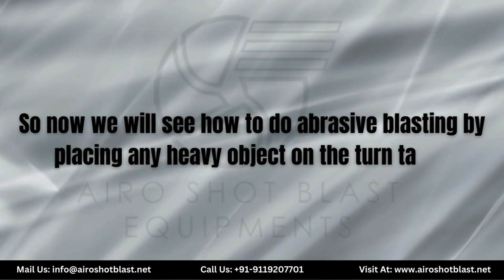Pressure Blasting Cabinet with Turntable & Tumble Basket (PB-12090) - Airo Shot Blast Equipments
Step into the world of precision blasting with the PB-12090 Pressure Blasting Cabinet featuring a Turntable & Tumble Basket by 𝗔𝗶𝗿𝗼 𝗦𝗵𝗼𝘁 𝗕𝗹𝗮𝘀𝘁. This cutting-edge solution is designed to revolutionize your blasting processes, offering unparalleled efficiency and versatility.

In this video, the Airoshotblast team deep into the features and functionalities of the 𝗣𝗕-𝟭𝟮𝟬𝟵𝟬, showcasing how it streamlines your blasting operations with its innovative design. From its robust construction to its user-friendly controls, every aspect of the PB-12090 is engineered to enhance productivity and deliver exceptional results.

✨ 𝗟𝗮𝘁𝗲𝘀𝘁 𝗙𝗲𝗮𝘁𝘂𝗿𝗲𝘀 𝗼𝗳 𝗣𝗕-𝟭𝟮𝟬𝟵𝟬 𝗣𝗿𝗲𝘀𝘀𝘂𝗿𝗲 𝗕𝗹𝗮𝘀𝘁𝗶𝗻𝗴 𝗖𝗮𝗯𝗶𝗻𝗲𝘁/𝗠𝗮𝗰𝗵𝗶𝗻𝗲: -

✅ Integrated Turntable and Tumble Basket: The PB-12090 comes equipped with an integrated turntable and tumble basket, allowing for effortless handling and uniform blasting of a variety of workpieces.
✅ Heavy-Duty Construction: Built to withstand the rigors of industrial blasting operations, the PB-12090 boasts a robust construction. It has durable materials and a sturdy design for long-lasting performance.
✅ Adjustable Pressure Blasting: The PB-12090 offers adjustable pressure blasting capabilities, allowing users to customize blasting parameters according to their specific requirements.
✅ User-Friendly Controls: Designed with user convenience in mind, the PB-12090 features intuitive controls that simplify operation. With easy-to-understand settings and ergonomic interfaces, operators can efficiently manage blasting processes with minimal training.
✅ Versatile Applications: From automotive restoration to metal fabrication and beyond, the PB-12090 caters to a wide range of industrial applications.

💰 𝗦𝗮𝗻𝗱/𝗦𝗵𝗼𝘁/𝗚𝗿𝗶𝘁 𝗣𝗿𝗲𝘀𝘀𝘂𝗿𝗲 𝗕𝗹𝗮𝘀𝘁𝗶𝗻𝗴 𝗖𝗮𝗯𝗶𝗻𝗲𝘁 𝗣𝗿𝗶𝗰𝗲 𝗶𝗻 𝗜𝗻𝗱𝗶𝗮: Transform your blasting operations with the Precision Blast Cabinet Price in India. Achieve unparalleled surface finish and efficiency with this state-of-the-art equipment, designed to elevate your industrial processes to new heights.

Have questions or need assistance? Our dedicated team is here to help!

Connect with Airo Shot Blast on social media for the latest machine, abrasive, and blasting equipment: -